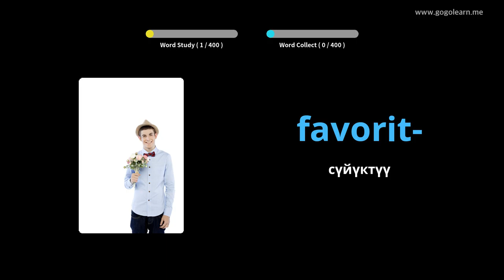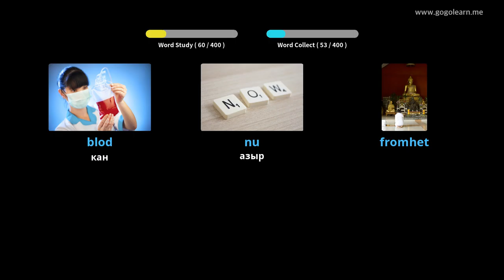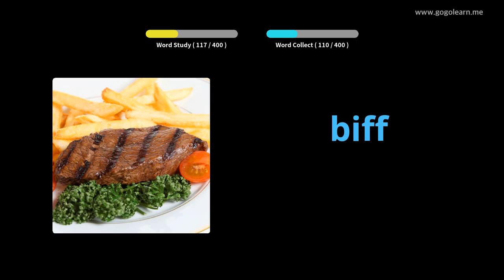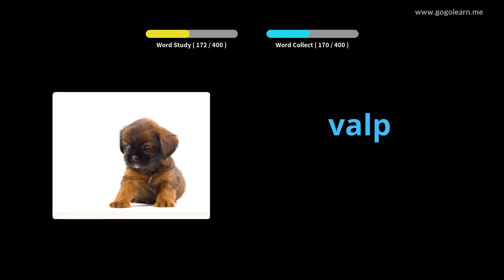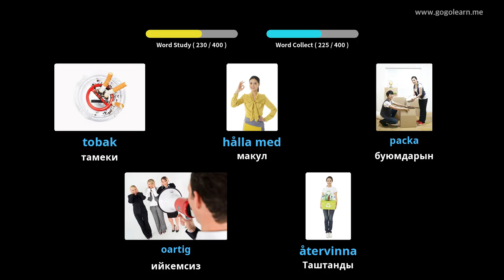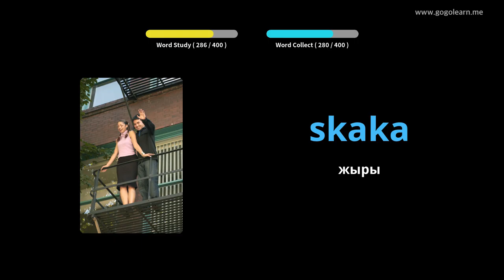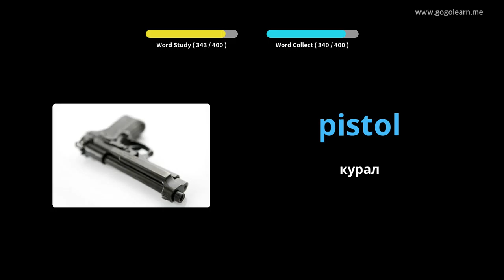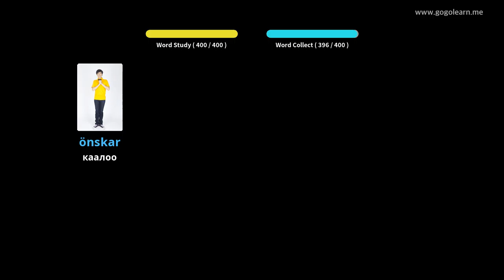Тагал Vocabulary орто мектеби 3 | Golearn